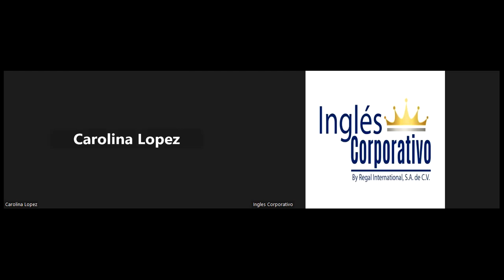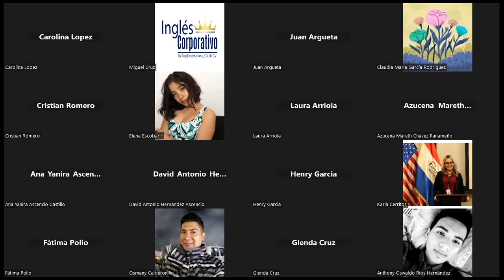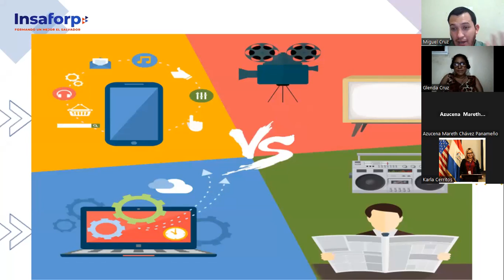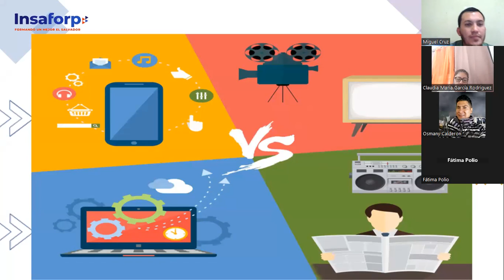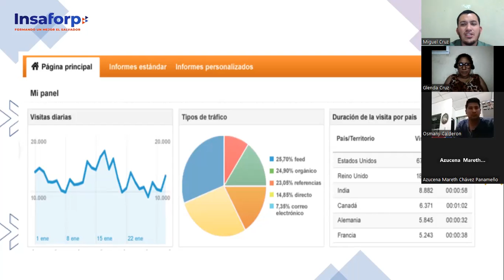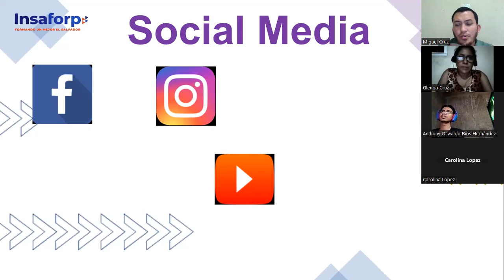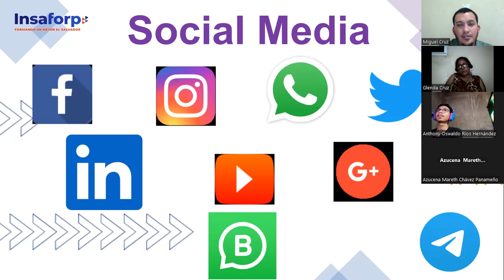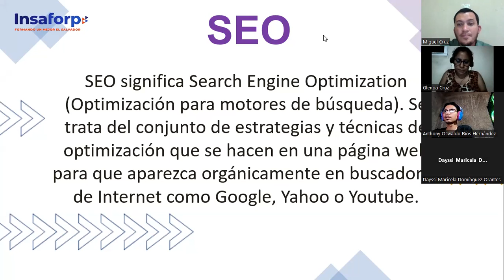CLASE 3-15-03-2023-MKT-01-8-9-PM-03-23 -CRUZ-MKT CONVENCIONAL VS MKT DIGITAL